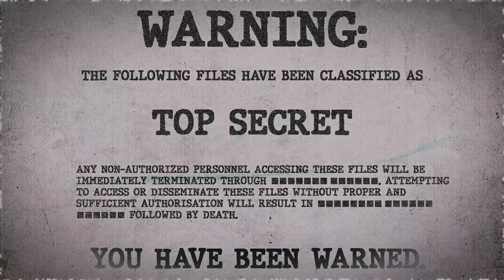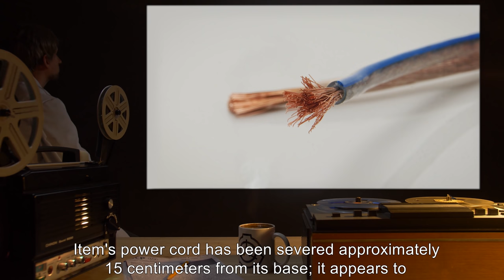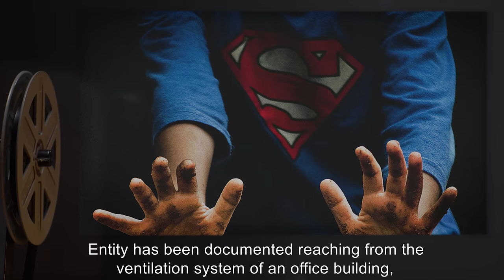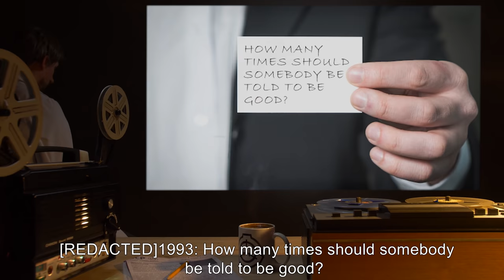SCP-517 | Grammie Knows (SCP Orientation)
Today we will be studying Item number SCP-517: Grammie Knows, Object class: Safe.

SCP-517 is a fortune-telling machine with the words "Grandmother Predictions" painted on built-in signage. The puppet within is in the shape of an elderly woman, with a white blouse and a blue shawl. The item will energize automatically, once an hour, if an individual enters its field of vision. The puppet will turn to face directly at the Target, dispense a "fortune card" from the slot on its front, and cease function.

The individual who "activated" SCP-517 will become the Target of an entity or number of entities who will attack at 1:43 AM local time the following morning. The Entity or Entities appear as a varying number of long, multi-jointed arms, initially appearing from a single area. Entity will immediately rush towards and attempt to grab and capture the Target or Targets.

In all instances, Targets have been captured, rapidly dragged into SCP-517-01's chosen area, and savagely beaten until sunrise.

and released under Creative Commons Sharealike 3.0. Contributor: Dexanote

Attribution: The U.S. Army
Attribution: Christian Bauer